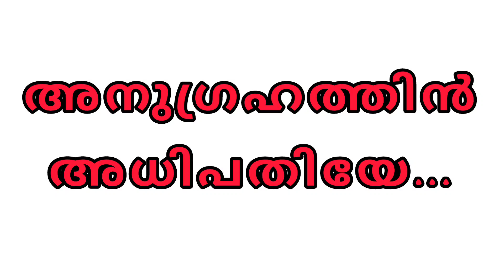അനുഗ്രഹത്തിൻ അധിപതിയേ | Anugrahathin adhipadhiye | Malayalam Christian Devotional Song